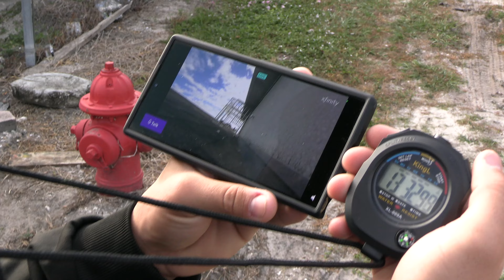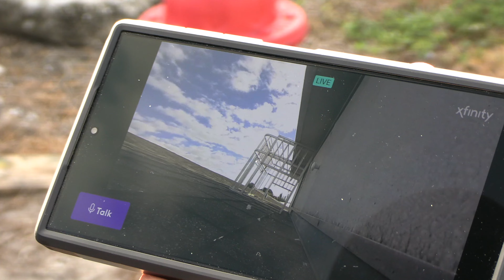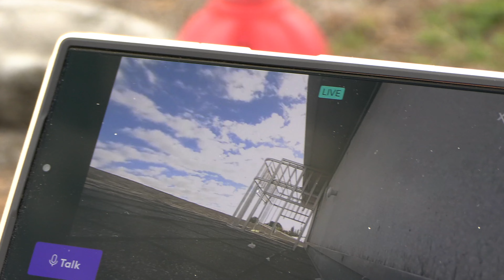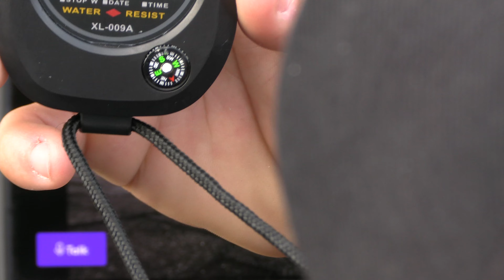PCSC 2024 Calvo de Angel WPB